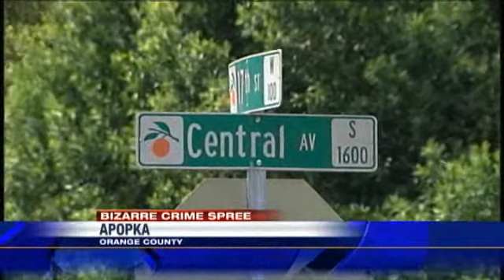Apopka Man Shot In Robbery Spree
Deputies in Orange County said one man is under arrest, another is dead and two women are being questioned in connection with at least five robberies in unincorporated Orange County.